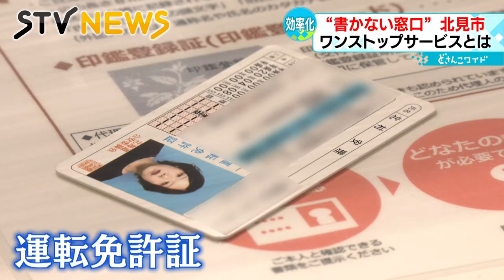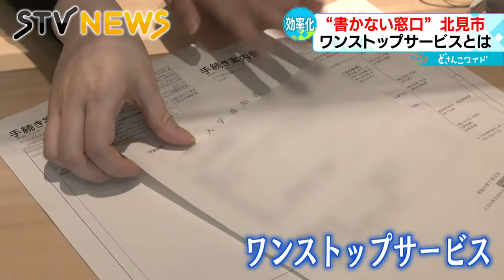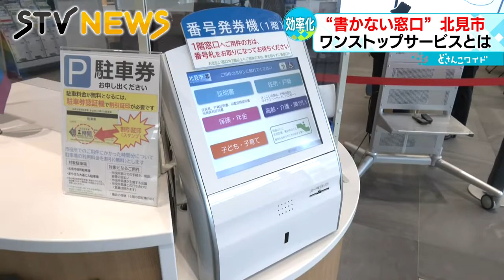【動物園はキャッシュレス】市役所に「書かない窓口」 市民サービスもデジタル化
いま、デジタル技術を活用して市民サービスの向上に取り組む自治体が増えています。北海道・北見市では独自の窓口支援システムをつくり、全国から注目されていますが、どんなシステムなのでしょうか。